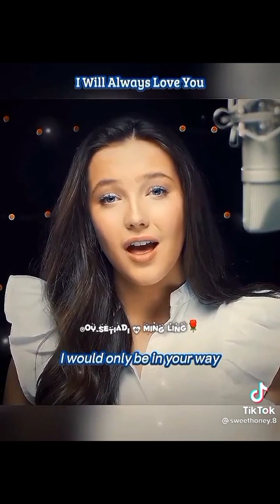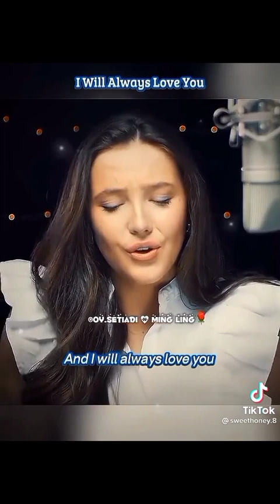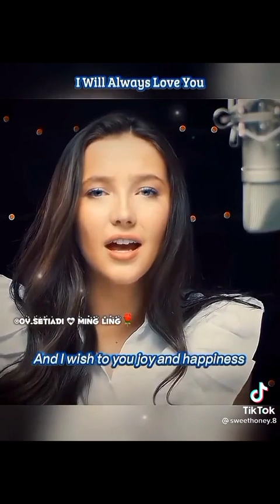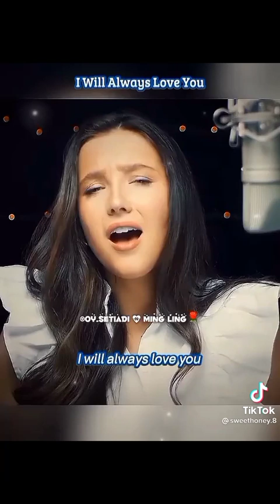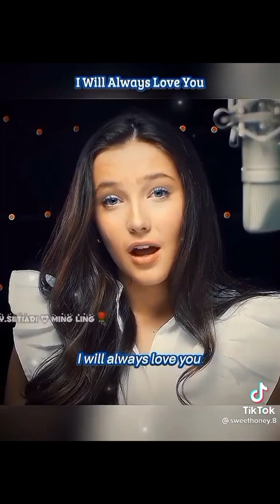My Favorate nñ,